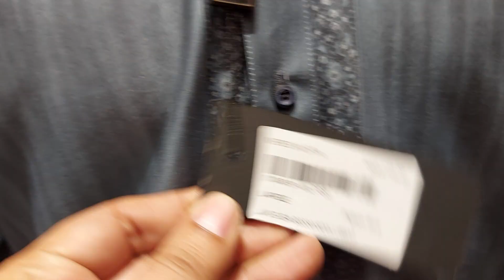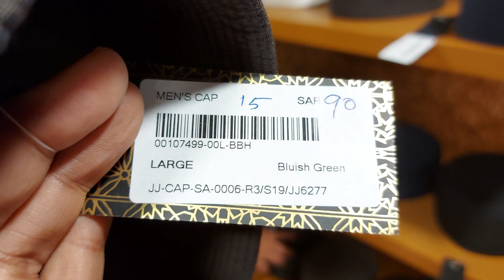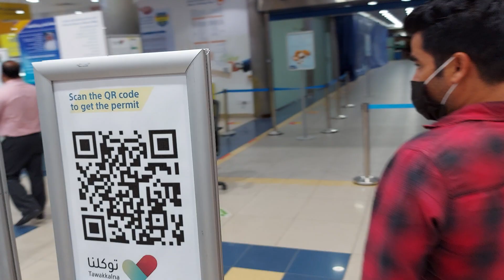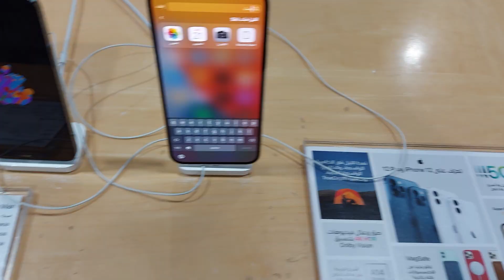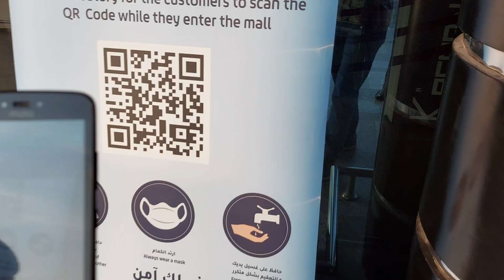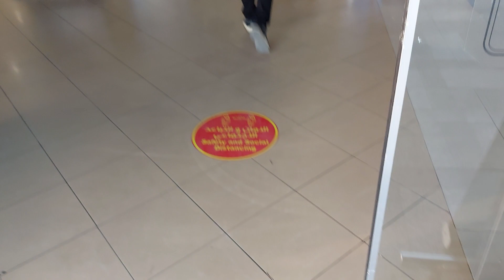MOBILE MIL HI GIYA😀 / Junaid Jamshed, J, per shopping / Jamil Ahmed Vlogger